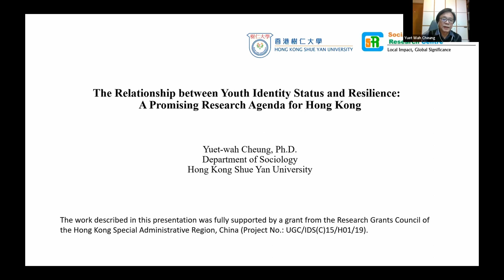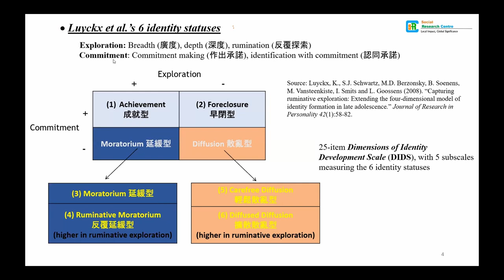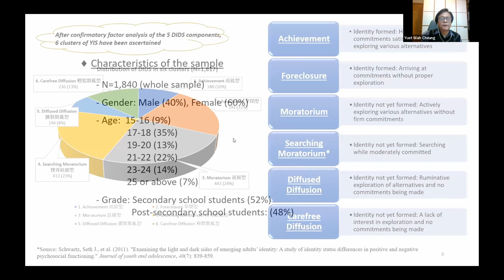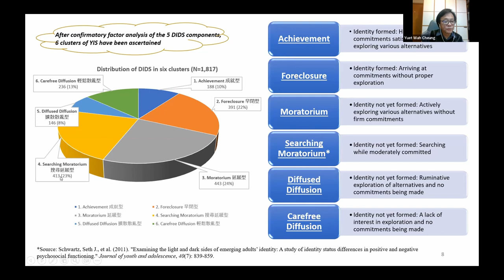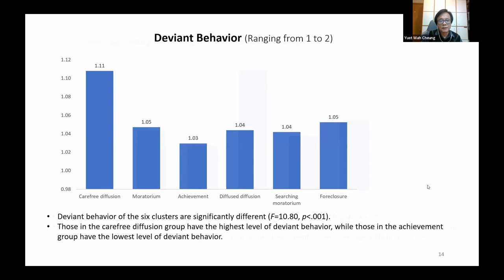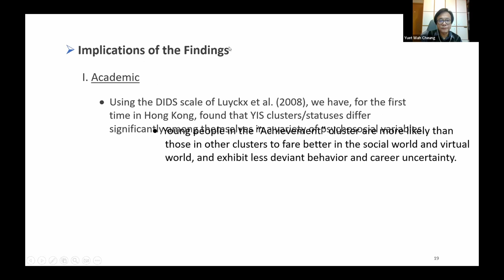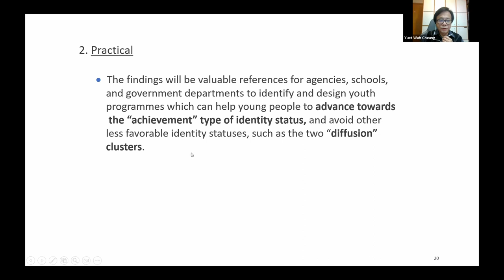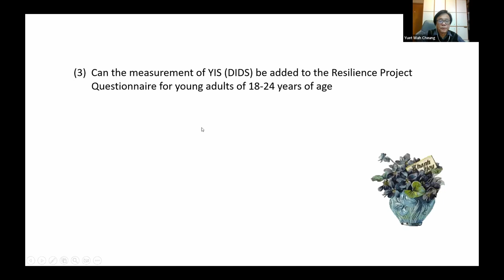Exploring the Relationship between Youth Identity Status and Resilience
Topic: Exploring the Relationship between Youth Identity Status and Resilience: A Promising Research Agenda in Hong Kong
Speaker: Prof. Yuet-wah CHEUNG
Institute: Distinguished Professor and Head, Department of Sociology, Hong Kong Shue Yan University

This webinar is organized by the Centre for Interdisciplinary Evidence-based Practice & Research and the Graduate School at Hong Kong Shue Yan University, and co-organized by colleagues at the Baptist University, the Chinese University of Hong Kong, and Lingnan University. The webinar is funded by the UGC IDS-C grant and is an integral part of knowledge sharing to kick start our official launch of the funded project on “Human Resilience, Life Adversity, and Adaptation to Life Course Transitions from Early Adulthood to Late Middle Adulthood”. (UGC/IDS(C)15/H02/22)